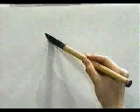Memoriza la escritura correcta de este KANJI | GAMBATEANDO - Japones Para Todos con Teshimide 深い日本語